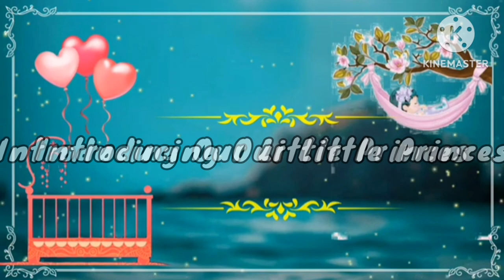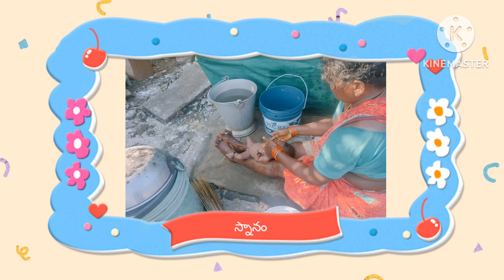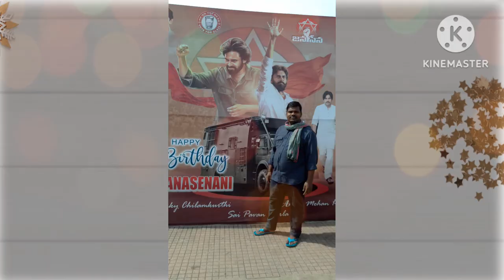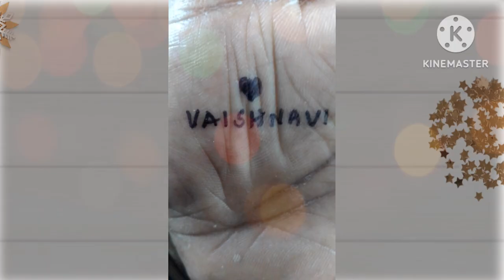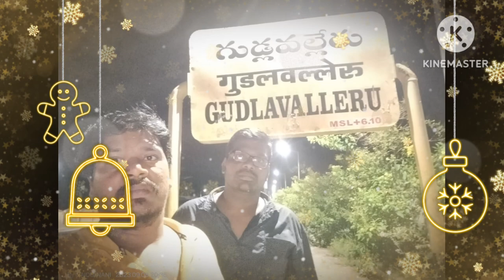వైష్ణవి ఉయ్యాల వేడుక || Vaishnavi Cradle Ceremony || 08 SEP 2023 ||Gudlavalleru || Chukka Family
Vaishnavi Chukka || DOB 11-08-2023